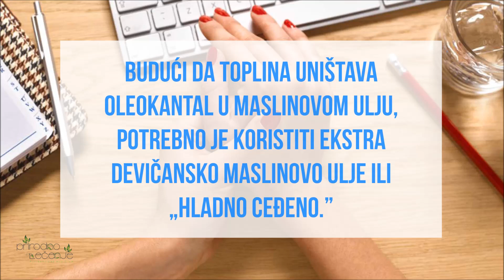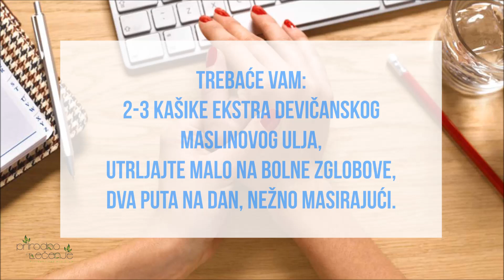Ekstra devičansko maslinovo ulje podmazuje zglobove i ublažava bolove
PREPORUČENI PREPARAT ZA TRETMAN TEGOBA LUMBAGA, IŠIJASA, REUMATIZMA ZGLOBOVA I OSTALIH NEURITISA

Maslinovo ulje se vekovima koristi i kao hrana i kao lek. Ono je osnova mediteranske kuhinje. Ima najveći sadržaj mononezasićenih masnih kiselina i polifenola, antioksidanasa, koji imaju protivupalno dejstvo.

Od maslinovog ulja svakako je najbolje ekstra devičansko maslinovo ulje, budući je najmanje prerađeno i to je ulje dobijeno od prvog presovanja maslina.

Sveže ceđeno ekstra devičansko maslinovo ulje sadrži oleokantal, koji ima dejstvo slično Brufenu.

Postoje različite vrste maslinovog ulja, kao i zemlje proizvođači, a najvećim proizvođačima kvalitetnog maslinovog ulja smatraju se Španija, Grčka i Italija.

Konzumiranje upravo ekstra devičanskog maslinovog ulja vršite „podmazivanje zglobova“ i ublažavanje bola kod artritisa. Budući da toplina uništava oleokantal u maslinovom ulju, potrebno je koristiti ekstra devičansko maslinovo ulje ili „hladno ceđeno.”

Trebaće vam…

2-3 kašike ekstra devičanskog maslinovog ulja
Uputstvo
UTRLJAJTE MALO MASLINOVOG ULJA NA BOLNE ZGLOBOVE, DVA PUTA NA DAN, NEŽNO MASIRAJUĆI.